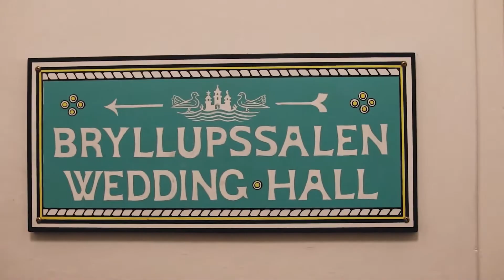Wedding in Denmark (24 Sep 2021) | Western Style Wedding | Elopement in Denmark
MUSICA - UBEM, CMRRA, and 15 music rights societies